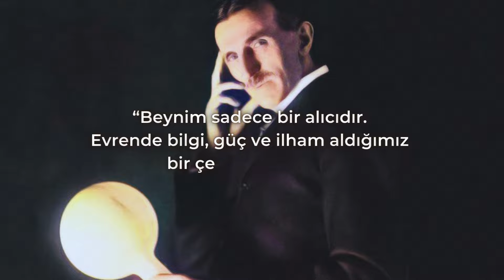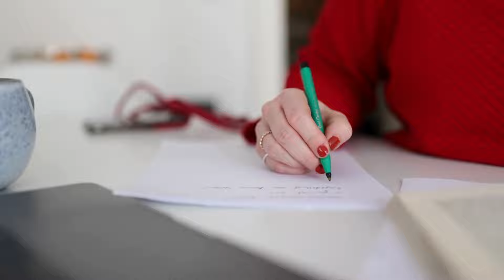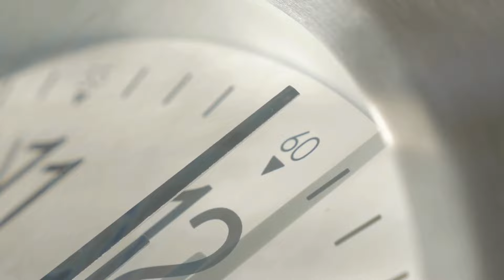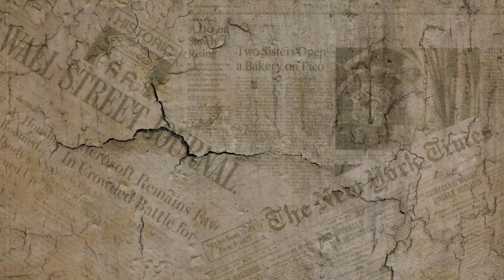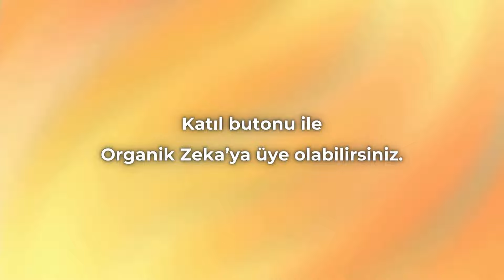BİLİNÇALTI ZİHİN NASIL KULLANILIR | NİKOLA TESLA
⚡️ Nikola Tesla’nın Bilinçaltı Zihin Sırları! ⚡️

✨ Yalnızlık, yaratıcılığın en güçlü silahı olabilir mi? Peki ya hayal gücünüz, geleceğinizi şekillendirecek en büyük gücünüz mü? 🌌 Tesla’nın sezgilerini nasıl bu kadar güçlü kullandığını öğrenmek ister misiniz? 🔮

💭 Zihninizin sınırlarını zorlamaya ve bilinçaltınızın derinliklerine inmeye hazır mısınız? Tesla'nın başarılarının ardındaki gizemli sırları keşfetmek için bu videoyu izlemelisiniz! 🎬

🔥 Tesla’nın yöntemlerini kullanarak siz de zihninizde ustalaşabilirsiniz. Ama nasıl? 👀

Kimdir Nikola Tesla?
Nikola Tesla, alternatif akımın mucidi ve modern teknolojinin öncüsü olan Sırp kökenli bir dehadır. Elektrik motorları, radyo ve lazer gibi devrim niteliğinde buluşlarıyla dünya tarihini değiştirmiştir.
Bu video, kişisel gelişim ve zihinsel farkındalık hakkında bilgilendirici içerik sunmaktadır. Burada yer alan yöntemler ve bilgiler, kişisel deneyimlerinize göre değişiklik gösterebilir ve tıbbi ya da profesyonel danışmanlık yerine geçmez.